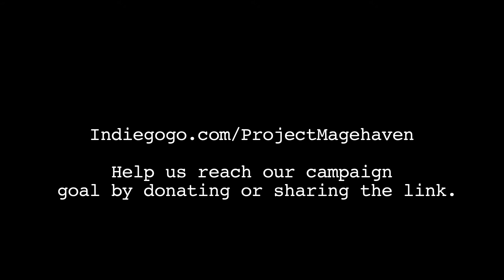Magehaven Update 7 - Renaissance Faire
Chuck Marshall and Matthew Haluza test out his new armor at the NorCal Renaissance Faire.